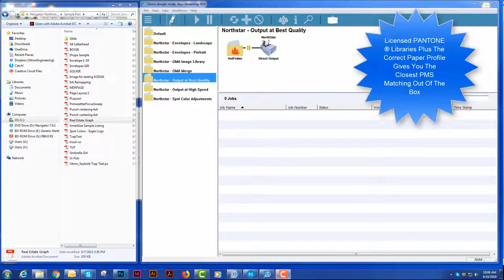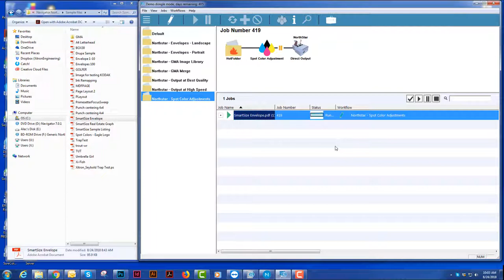Paper Profiles in Xitron Navigator Northstar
How to set up and adjust color profiles in Navigator Northstar. Key features show: Spot Color adjustment and Overall Color Adjustment

Navigator Northstar fixes the inconsistent color issues encountered by users of Astrojet M1 printers as well as the Colordyne 1600 (C & S), RTI-Digital Vortex 850S, Neopost Mach 5 and Mach X, Formax Colormax 7, and Trojan series of printers, all of which use the Memjet VersaPass™ inkjet head. (For a complete list of compatible Memjet-based engines, click here.) Northstar delivers the same functionality to users of the OKI Data 931 and 941 toner-based printers. For additional information, please visit us